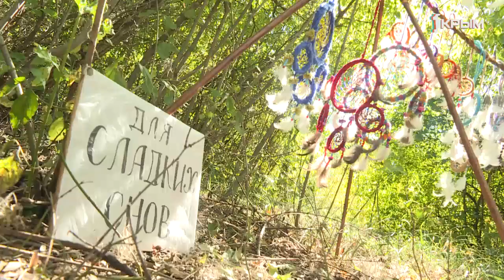Индеец по духу Дмитрий Прохоров променял городской комфорт на жизнь кочевника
Вигвам, ловцы снов и чай на костре. Индеец по духу Дмитрий Прохоров променял городской комфорт на жизнь кочевника.